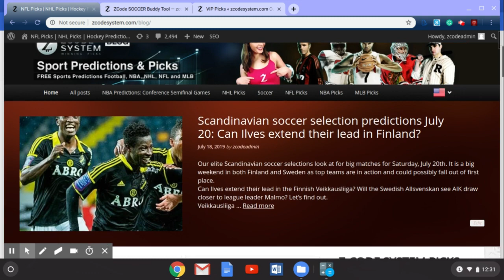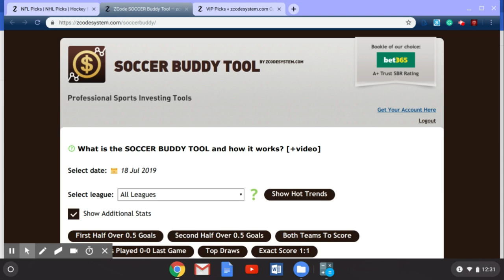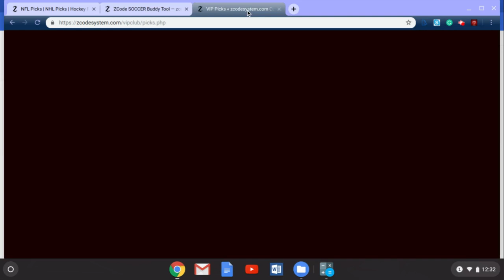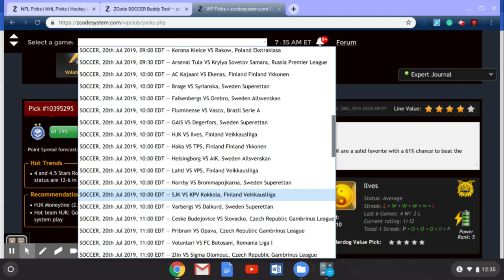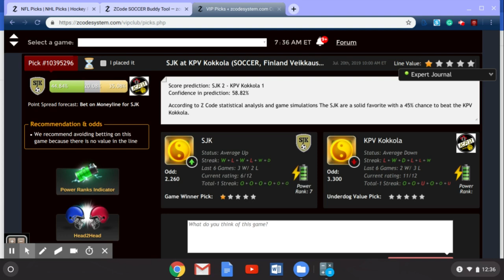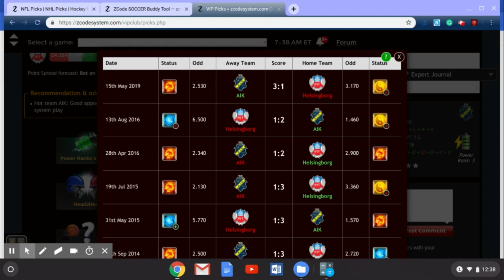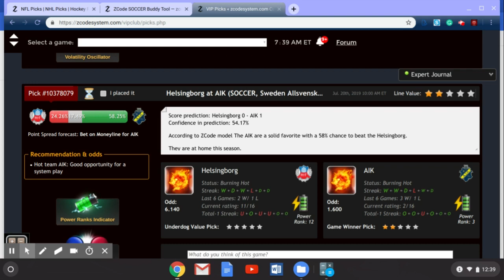Scandinavian soccer selection predictions July 20: Can Ilves extend their lead in Finland?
Our elite Scandinavian soccer selections look at for big matches for Saturday, July 20th. It is a big weekend in both Finland and Sweden as top teams are in action and could possibly fall out of first place.
aik stockholm

Can Ilves extend their lead in the Finnish Veikkausliiga? Will the Swedish Allsvenskan see AIK draw closer to league leader Malmo? Let’s find out.

Veikkausliiga

Ilves vs. HJK

Ilves sit on top of the Veikkausliiga by one point over FC Honka. They are coming off a loss in their last match, which was their first in four fixtures.

Helsinki-based HJK are fourth in the league and undefeated in their last three matches. HJK are just three points off of the top of the league in a very competitive Veikkausliiga. According to the Veikkausliiga form table, HJK are the second-best in the league based on form. They have picked up 13 points from their last 18.

Betting sports
Zcode secrets
Zcode cost
Zcode pricing
codesystem review
tips to sports betting nba
sports betting
sportsbetting winning systems
z code
sports picks
sports betting
bet on sports
football picks
football system
basketball system
basketball picks
free picks